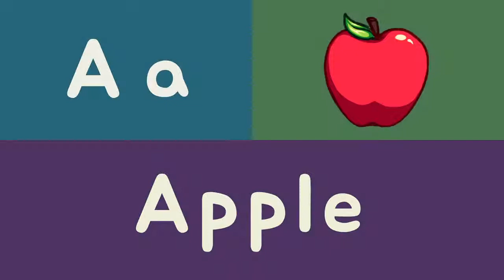Alphabet Jam English